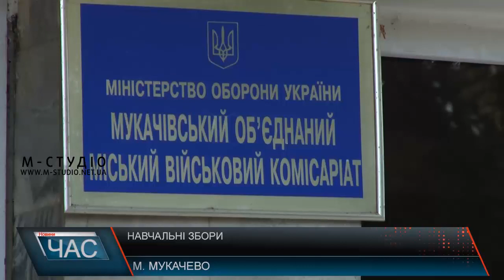Навчальні збори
Збір військовозобов’язаних організували на Мукачівщині.  Понад 120 жителів Мукачева та району пройдуть п’ятиденні навчання на базі військової частини А1556, що на вулиці Ілони Зріні.  Паралельно відкрите  заняття для роз’яснення нововведень у законодавстві провели з військовими комісарами Закарпатської області.